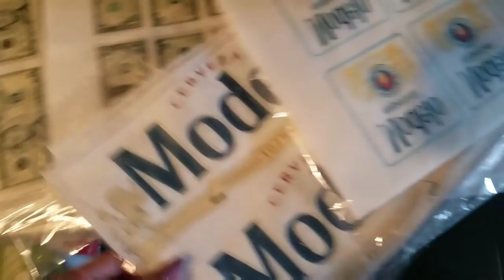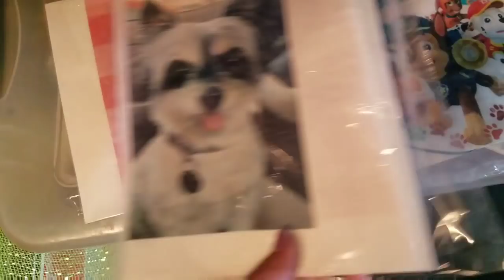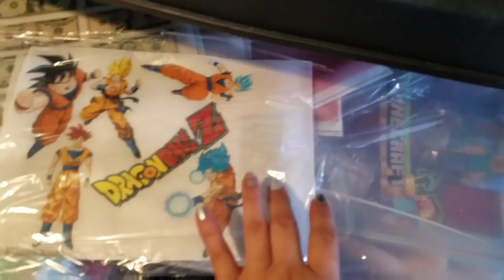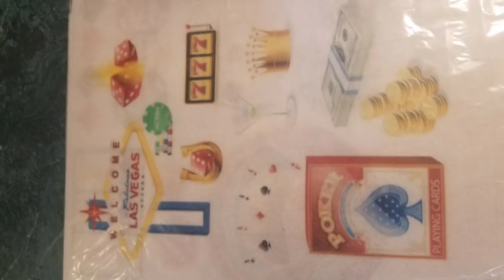Imprimiendo ando quien dise yooo